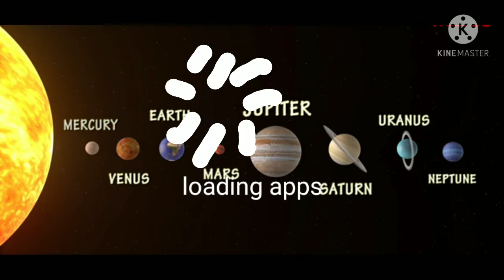MetroPCS Samsung your battery is low 0%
you like battery is low